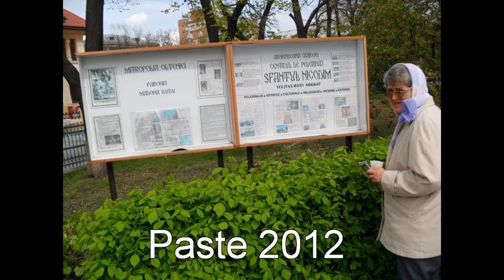Paste2012.avi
poze de paste 2012